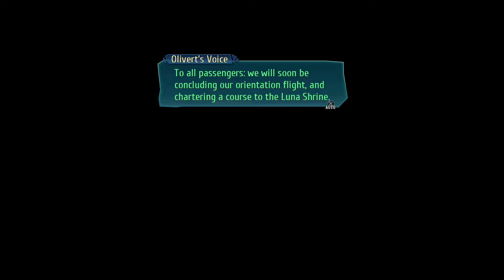TRAILS OF COLD STEEL 4 Part 73 - The Luna Sanctuary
We enter the Luna Sanctuary to uncover the past.